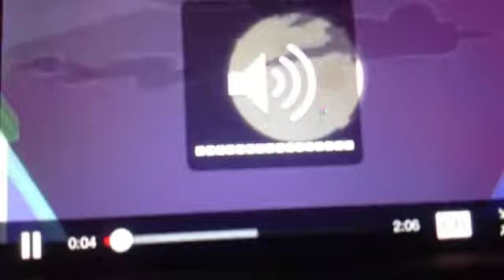Wolf- I-fied song